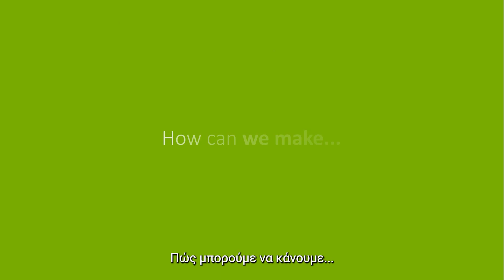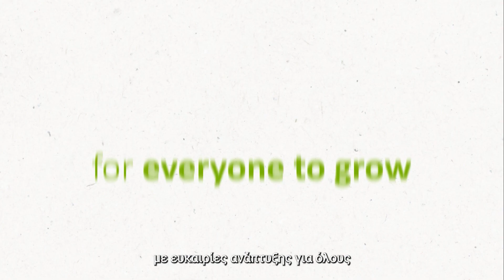Movie Sustainability Report 2021 Greek subtitles